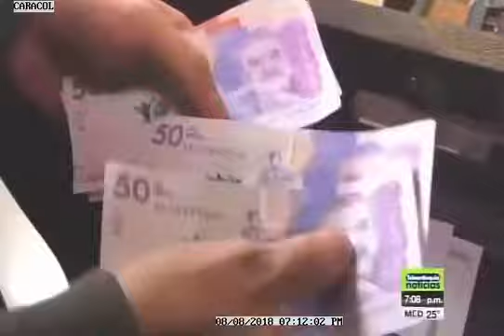NOTICIERO TA CONGRESO BUSCA PROTEGER A PACIENTES DE EPS